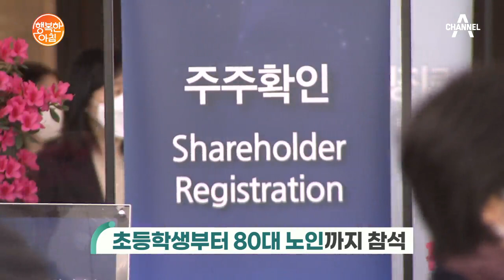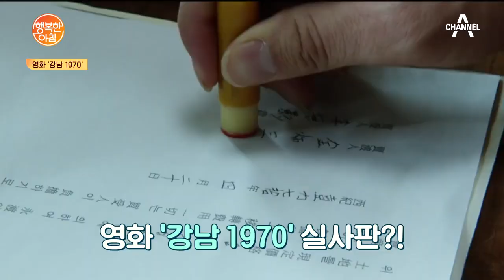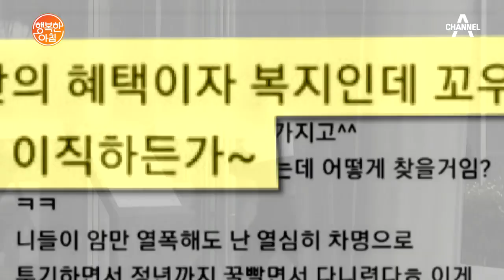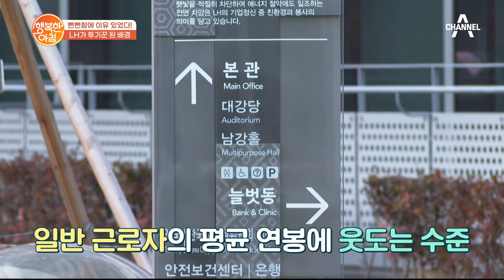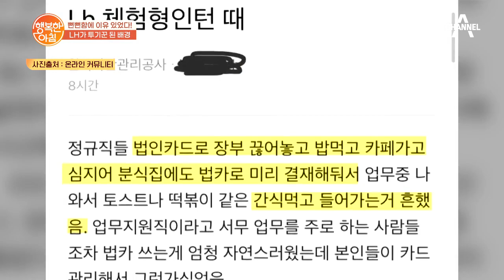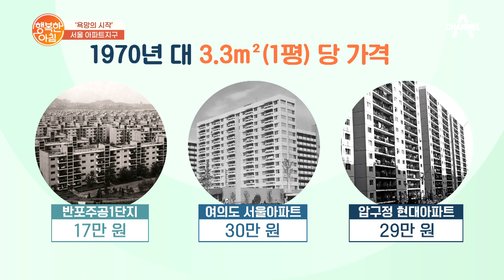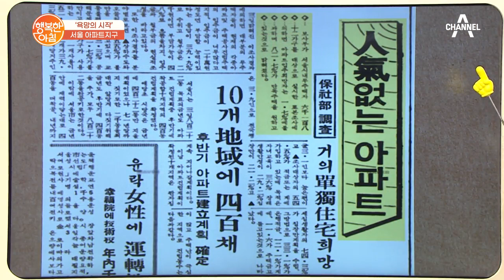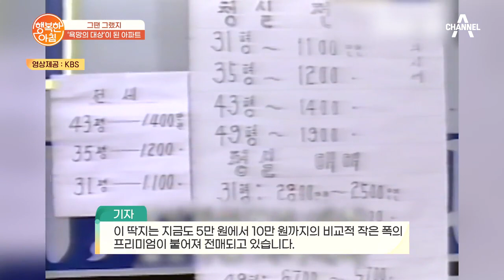[교양] 행복한 아침 542회_210318_'압구정동 땅값 평당 50원? 50년 전 강남으로 추억 여행♬' 외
# 압구정동 땅값 평당 50원? 50년 전 강남으로 추억 여행♬

# LH 직원 땅 투기 의혹! 현재까지 상황 '요약정리'

# [부동산 상식] 아파트의 인기, 언제부터?